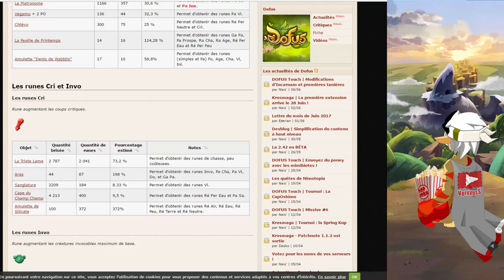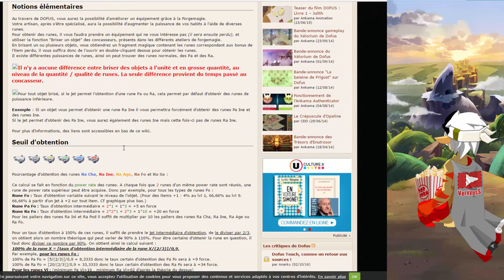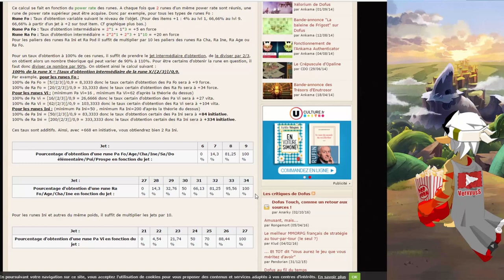[DOFUS TOUCH] ASTUCE KAMAS | CONCASSAGE | RUNES EN MASSE ! ! ! RAPIDE ET EFFICACE ! ! !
### Yep les gens ! ! ! 1 mois sans vidéos ? ? ? Et on se dit être un YouTuber sérieux ? ? ? Punissez moi ça en mettant un Like (et oui en plus il demande un like après 1 mois d'absence NON MAIS OH ?) ! ! !
Je vous récupère ce jolie retard par une grosse astuce kamas ainsi qu'un site qui vous donnera de quoi rêver ! ! !
! ! Merci à tous d'être de plus en plus nombreux à me soutenir et à me regarder :D
(je parle bien de mes vidéos petit pervers).
Pour participer au concours:
(Quoi en plus il donne 500 000 kamas par vidéos en plus de passer 4 heures à produire celle-ci ? ? ?) héhé
-commentaire constructif,
et un gagnant sera tiré parmi vous dans la prochaine vidéo si l'on dépasse les 80 likes en 5 jours pour gagner 300 000 kamas
(Eh oui oh ! Vacances = vidéos fréquentes = Plein plein de concours donc je réduis la somme à gagner 0_0 !)

Merci à tous d'être de plus en plus à me suivre !

Musiques:

INTRO:

Gramatik - Hit That Jive